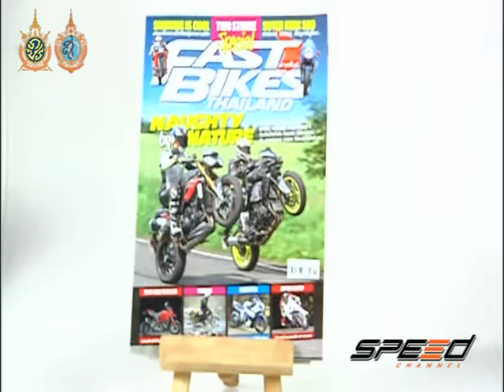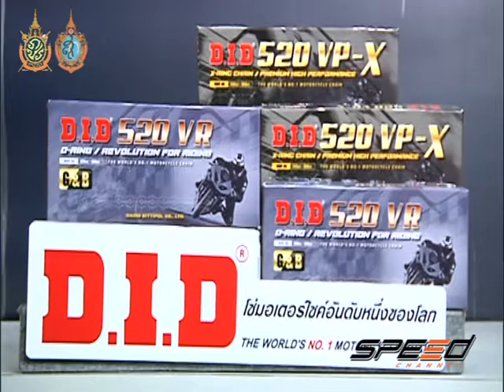Speed Rider Onair 08 09 2016 B2